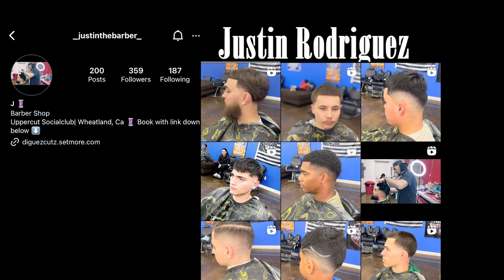Plan B: A Barber Documentary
A majority of the barbers that I have talked to, cutting hair wasn't always their first option, but some knew right away that's what they wanted to do. Plan B follows two barbers, Justin and Pedro, and their barber story of how they got into cutting hair, where it has taken them and where they hope it will take them in the nearby future.

Pedro's IG: peteyrockcutz
Justin's IG: _justinthebarber_